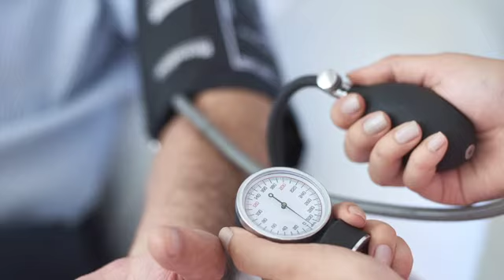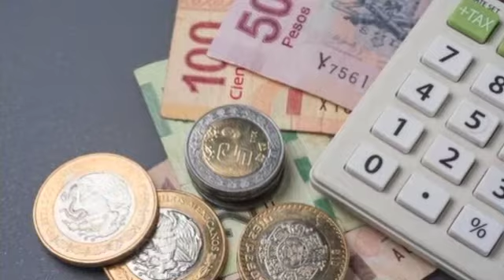DiálogosSocial - Derechos laborales: Dudas legales ante la emergencia sanitaria (16/08/2020)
Gloria Arellano Bernal, Doctora en Seguridad Social y Derecho Laboral